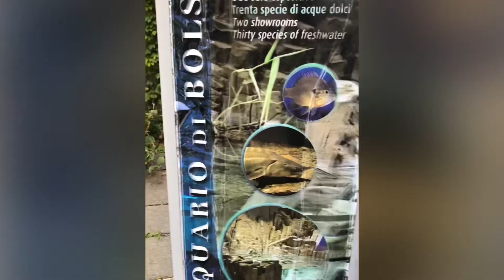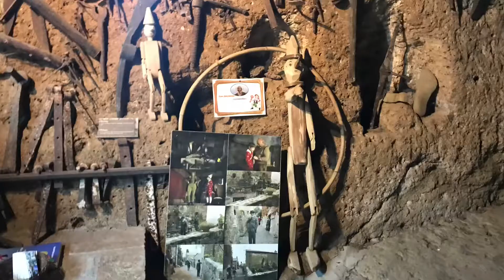Civita di Bagnoregio & Castello di Bolsena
Nel Cuore della Tuscia Romana
Uno dei borghi più belli d’Italia